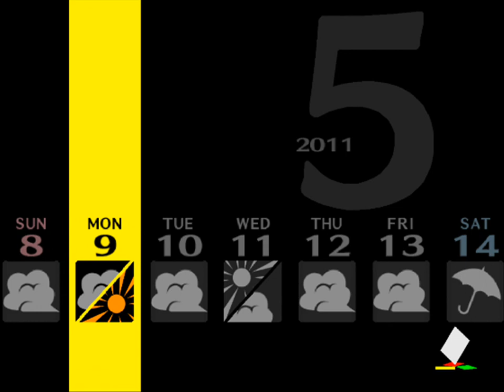Persona 4 - Part 17 - Exams ang Onii-Chans!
Exam time!